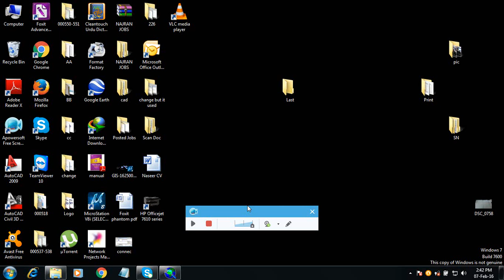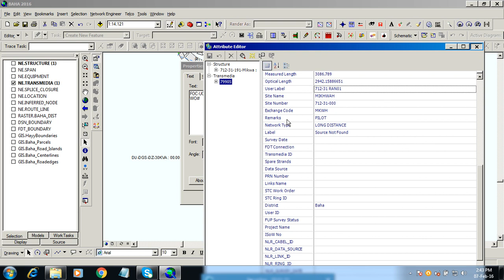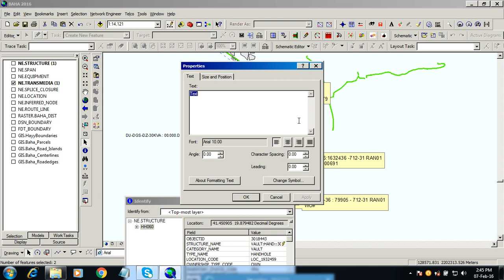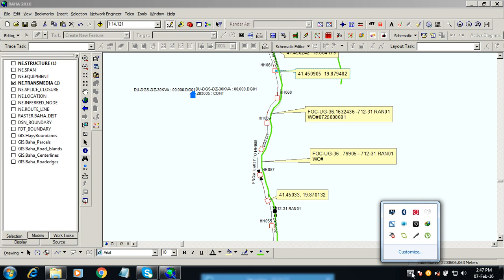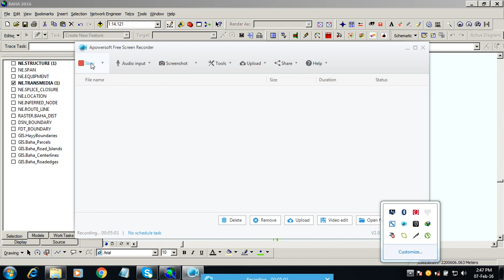Ericsson (Telcordia) NE Practice I Put in NE some data and Coordinate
Ericsson Telcordia NE Practice
Put in NE some data and Coordinate